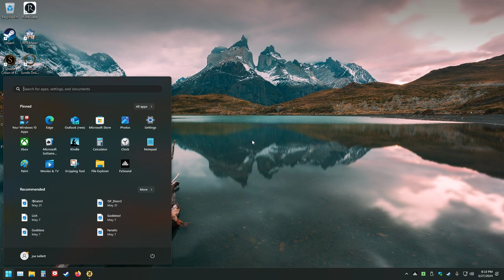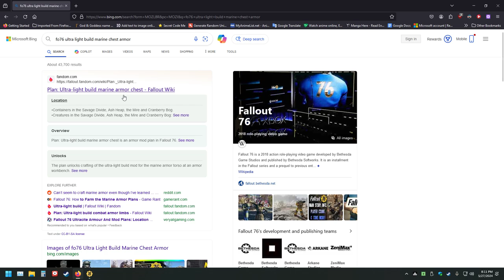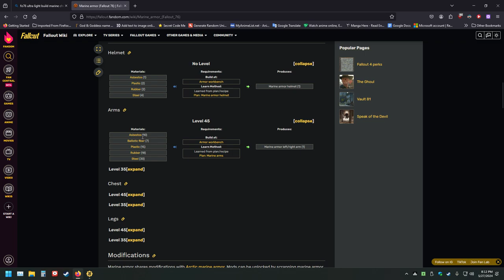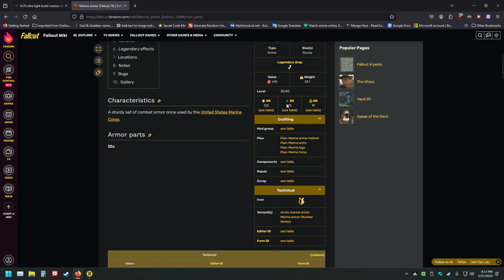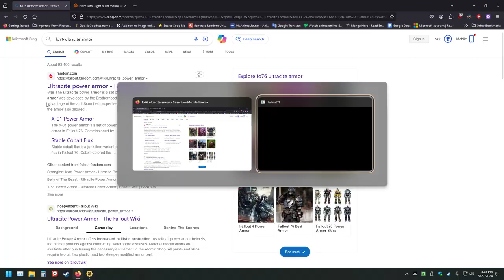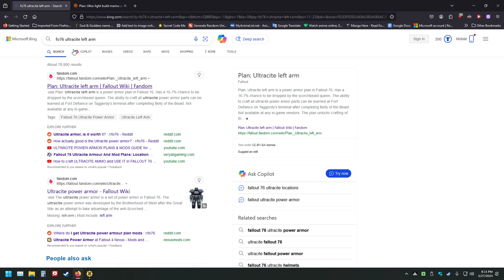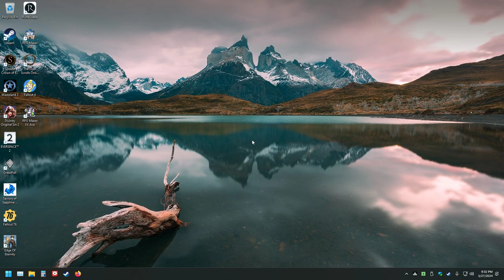The Thrilling World of Fallout 76: LonewolfLegendOfficial's Journey